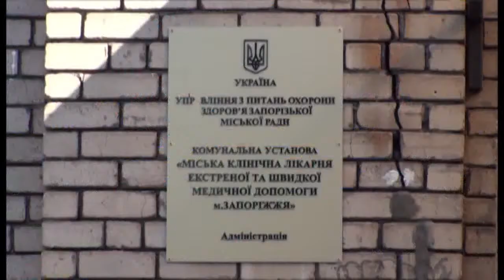Реформування п*ятої міської лікарні: чого чекати? (04.10.19)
Як триває реформування п`ятої міської лікарні? Чому протестують лікарі? Про це сьогодні у "Темі дня" говоритимемо разом із Вікторією Ушаковою - директоркою Департаменту охорони здоров*я міськради та Дмитром Івченком - головним лікарем п`ятої міської лікарні.